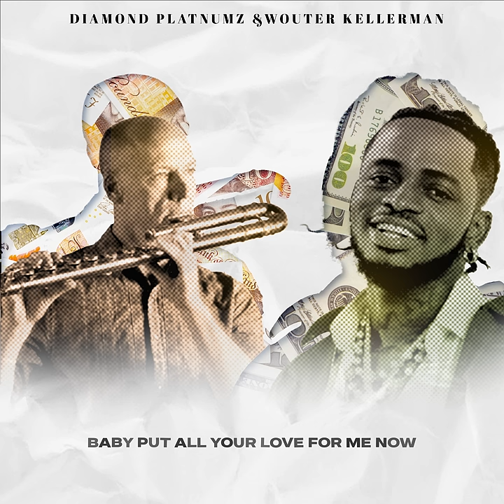Diamond Platnumz & Wouter Kellerman - Pounds & Dollars (Lyric Video)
Get ready to be swept off your feet by the mesmerizing Afropop sounds of Diamond Platnumz and Wouter Kellerman in their latest hit single, "Pounds & Dollars." In this sensational track, Diamond and Wouter pour their hearts out, pleading with a special someone for all her love. Promising to go to great lengths to take care of her, they deliver a captivating performance that will leave you spellbound.

"Pounds & Dollars" is a melodious masterpiece that combines infectious beats, soulful melodies, Diamond's signature smooth vocals and Wouter’s recognizable expressive flute sounds. The song's irresistible rhythm will sway your heart and thoughts from the first note. With its catchy hooks and captivating lyrics, "Pounds & Dollars" is a true Afro pop gem showcasing Diamond and Wouter's exceptional artistic talent.